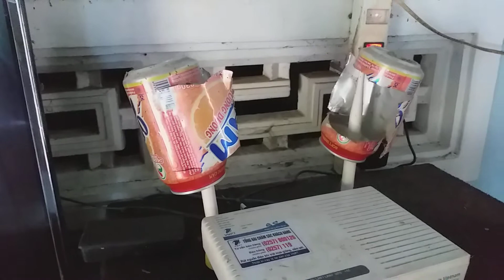Tăng chất lượng wi-fi bằng vỏ lon Pepsi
TăngChấtLượngwi-fiBằngVỏLonPepsi✓ xin chào tất cả quý cô chú anh chị em đến với kênh, ngọc đan khiếm thị vilog.

✓  Mong được những đóng của quý vị để lại dưới phần bình luận để em khắc phụ